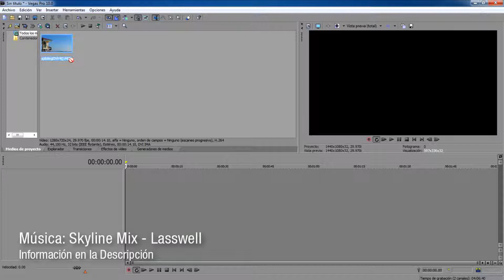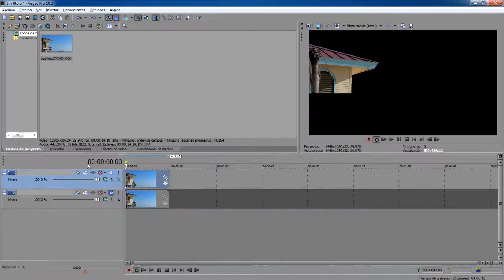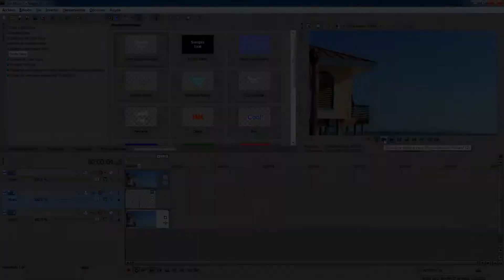Tutoriales Vegas Pro 9.0 y 10.0 // Texto Detrás de un Objeto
Tutorial #270.

Les presento como usar una pluma y como hacer un efecto visual con el texto